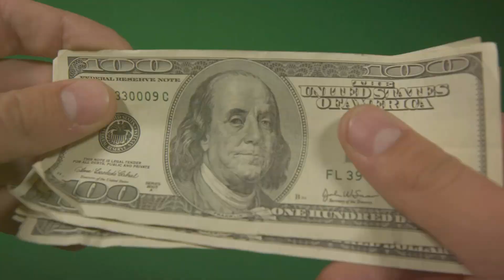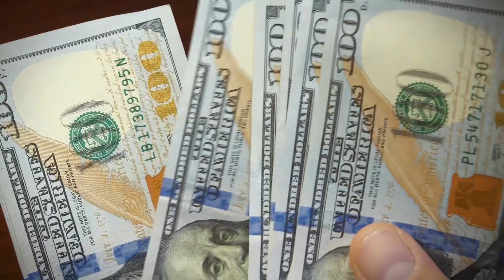Powerful Financial Freedom Affirmations For Success & Abundance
Discover the transformative power of financial affirmations in this insightful video! We'll introduce the concept of financial affirmations and discuss how they can positively impact your financial mindset. Learn the importance of regularly practicing these affirmations to achieve better financial outcomes. No matter where you are in your personal journey, it's never too late to start. Engage actively by repeating these affirmations aloud and embrace the process of self-affirmation for personal growth.